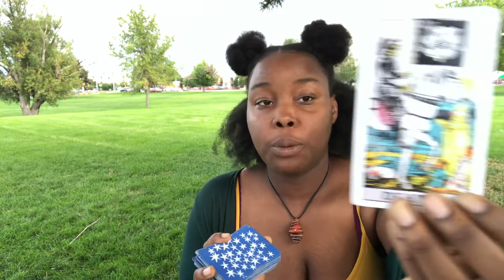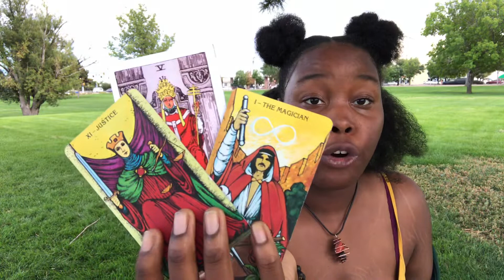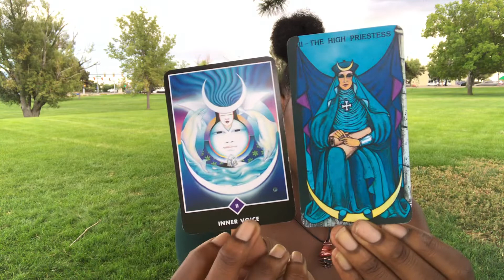Leo: 🕺🏼 “Use your better judgement.” September Mid-Monthly 2019 (Tarot Love Reading)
I hope y’all liked the reading. Please come back for more. I love you all. Crosswatchers are welcome ! This can also go for your Sun , Moon, 7th House, or Rising sign.

FOR 3 CARD SPREAD FOR $5
(PLEASE USE “TAROT READING” IN THE SUBJECT BAR
FIVERR: (COMING SOON)